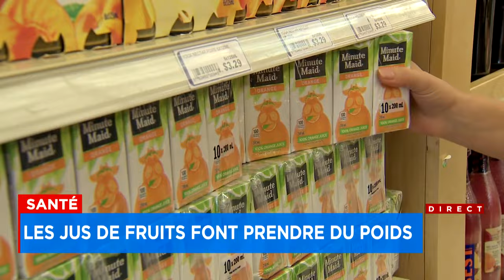Les jus de fruits font prendre du poids - Entrevue